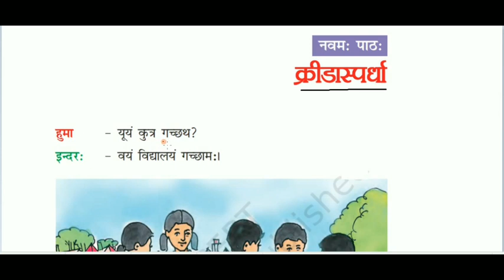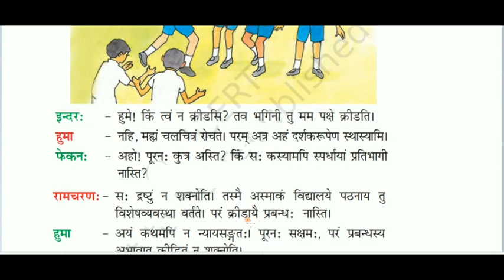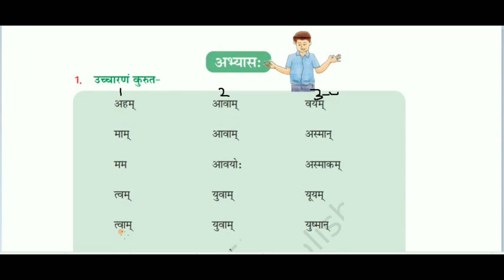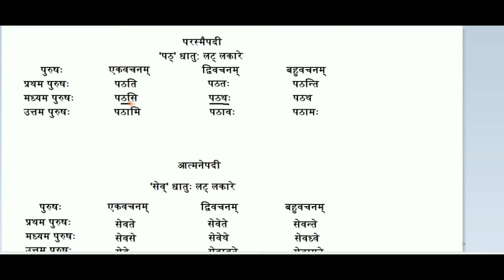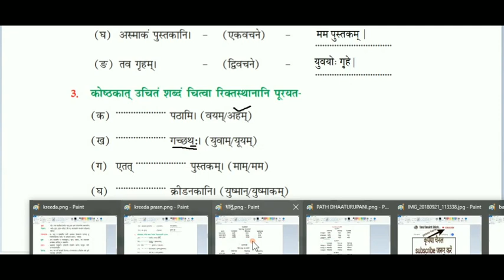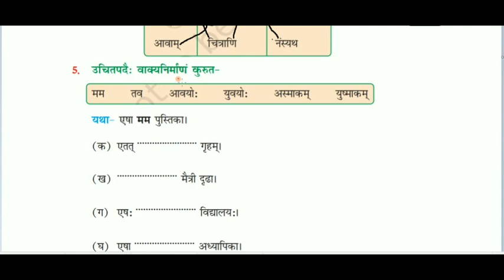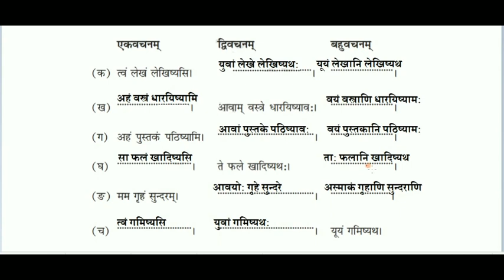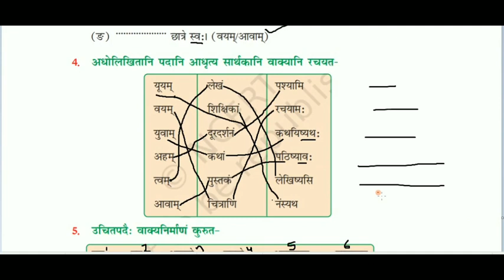Kridaspardha ||क्रीडास्पर्धा ||Kreeda Spardha //kridaspardha //class 6 Sanskrit chapter 9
Class six Sanskrit chapter 9.
Kreeda sparda class Six ki Ruchira book ka chautha path hai. Jisme vibhinn prakaar ke khel describe kiye gaye hai. This video contains hindi translation and solutions of all questions.
क्रीडा स्पर्धा कक्षा छ: की रुचिरा पुस्तक का चौथा पाठ है। इस पाठ में विभिन्न क्रीडाओं का वर्णन है। इस विडियो में हिंदी अर्थ और प्रश्नोत्तर  हल किये गए हैं।

संस्कृत में गीत लिरिक्स के साथ हारमोनियम और कीबोर्ड पर बजाना सीखें
Sanskrit songs harmonium playing with lyrics.